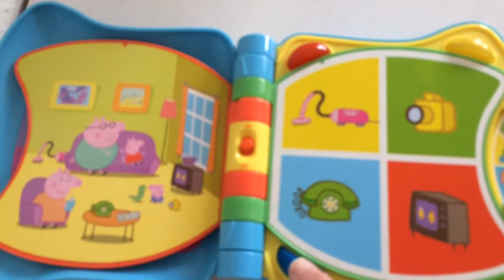Peppa pig musical guess book